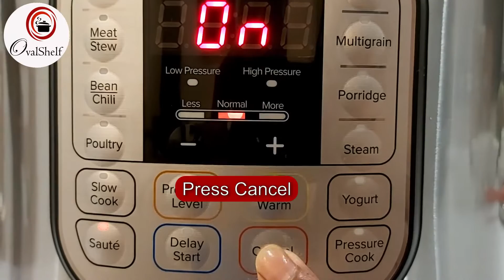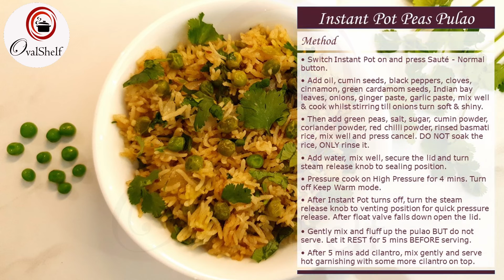Instant Pot Peas Pulao | Instant Pot Matar Pulao | Instant Pot Rice | Instant Pot Green Peas Pulav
This perfect Instant Pot Peas Pulao recipe yields a delicious pulav that’s not at all mushy and each and every rice grain is separate. A meal on its own with some curd/yogurt, raita, pickle or popadums/papad on the side, this Instant Pot Matar Pulao can also be accompanied with curry of your choice. Ready in an instant with just 4 minutes pressure cooking time, this Instant Pot rice recipe is faultless. As this Instant Pot Green Peas Pulav is not spicy but is still filling and healthy, it’s great for kids tiffin menu as well. Check out how to make Instant Pot Peas Pulav in this quick video with precise measurements.

👉 Chapters:
00:03 - Sautéing
01:24 - Pressure Cooking
01:47 - After opening the lid
02:13 - Ingredients & Method

★★★ Instant Pot Peas Pulao Ingredients ★★★

➤ Serves: 4

➤ Ingredients:
• 3 TBSP - Oil
• ½ tsp - Cumin seeds (Jeera)
• 12 - Black Peppers (Kali Mirch)
• 6 - Cloves (Laung)
• 2 x 1 inch - Cinnamon (Dalchini)
• 2 - Green Cardamom (Elaichi) pods - use seeds only
• 4 - Indian Bay Leaves (Tej Patta)
• 1½ cup - Onions - sliced
• 1 TBSP - Ginger paste
• 1 TBSP - Garlic paste
• 1½ cups - Green Peas (Matar)
• 1 TBSP - Salt (or to taste)
• ½ tsp - Sugar (optional)
• 1 TBSP - Coriander (Dhaniya) Powder
• 1 TBSP - Cumin (Jeera) Powder
• ¼ tsp - Red Chilli Powder
• 1½ cup - Basmati Rice - rinsed
• 470 ml - Water
• 1⁄3 cup - Cilantro (Coriander) - chopped

1 cup = 250ml, 1 TBSP = 15ml, 1 tsp = 5ml